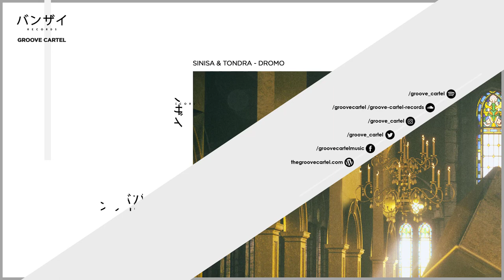Sinisa & Tondra - DROMO